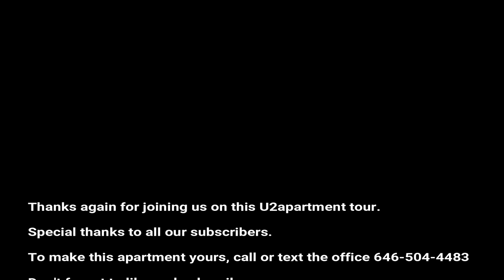U2apartment tour East Flatbush studio tour. Huge prewar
East Flatbush studio in a Prewar building.
Heat, and hot water included in the rent, on-site super.
Short 2 block walk to the train.

East Flatbush generally is very similar in nature to neighboring Flatbush; Lefferts Gardens, so much so that some consider the two neighborhoods to be the same community.  East Flatbush is made up of a nice mixture of residential homes and prewar buildings.
East Flatbush transportation.
Church Avenue 2,5 trains
Beverly Rd 2,5 trains
B44, B35, B49, B44-SBS.
Other attractions.
State University of New York Downstate
Health Science Center At Brooklyn
Kings County Hospital Center
Suny Brooklyn PMR
Kingsboro Psychiatric Center
Wingate Park
Short commute to Prospect Park, easy driving and abundant parking.